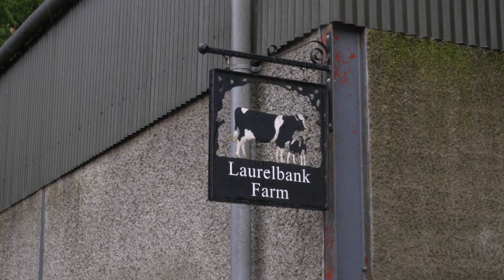The HORIZON Project by ABP and Dale Farm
An innovative collaboration between two of Northern Ireland’s major agri-food businesses, ABP and Dale Farm, is promoting a more sustainable model for dairy beef production in Northern Ireland, with a stated aim of reducing greenhouse gas emissions.

The groundbreaking ‘Horizon’ project is the first collaborative scheme of its kind in Northern Ireland that promotes breeding animals more efficiently. The ABP and Dale Farm initiative is designed to make the livestock better at converting feed to protein so that they can reach their target weight at an earlier stage and therefore reduce their carbon footprint.

The sustainable production programme is based on the results of a multi-year research project from ABP’s Demonstration farms in the UK and Ireland. It involves combining, efficient on-farm practices, prescribed rearing protocols and optimum sire selection for dairy beef animals.